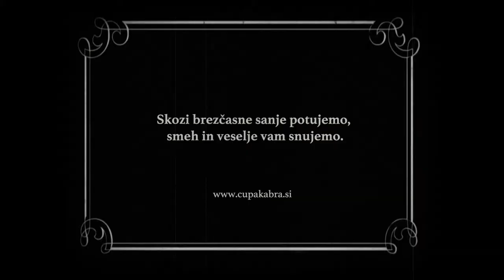Circus Čupakabra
Skozi brezčasne sanje potujemo,
smeh in veselje vam snujemo.

Artisti: Čupakabra
Videoprodukcija: Vizualist